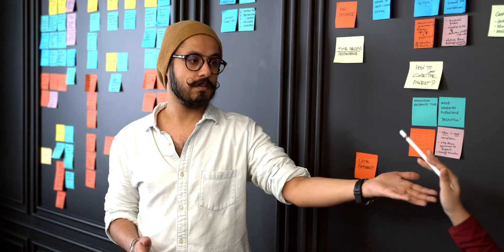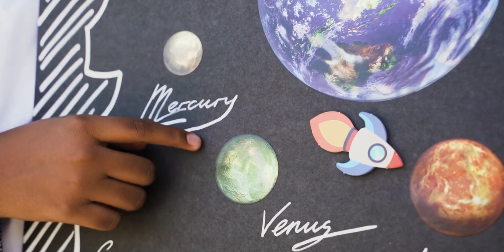Merkurius Planet yang Paling Dekat Dengan Matahari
🌍 Bagaimana rasanya jika kita pergi ke Merkurius?
Planet terkecil di Tata Surya ini ternyata menyimpan misteri besar!

Di video ini, kita akan membahas:
✅ Seberapa jauh Merkurius dari Bumi & berapa lama perjalanan ke sana?
✅ Mengapa Merkurius memiliki suhu paling ekstrem di Tata Surya?
✅ Apakah kita bisa bertahan hidup di planet ini?
✅ Fakta mengejutkan: Merkurius punya es di kutubnya!
✅ Misi NASA & ESA untuk menjelajahi Merkurius!

💡 Merkurius adalah dunia yang panas di siang hari dan beku di malam hari. Apakah planet ini layak untuk dijelajahi manusia?

📢 Tulis di komentar: Menurutmu, apakah manusia akan bisa mendarat di Merkurius suatu hari nanti?

Timestamp
00:01 Opening
00:34 Intro
00:50 Fakta Mengejutkan Merkurius
03:17 Permukaan Merkurius
04:15 Gravitasi dan Efek pada Tubuh Manusia
05:30 Suhu Ekstrem dan Cuaca Aneh
06:23 Apakah Kita Bisa Tinggal di Merkurius?
07:14 Misi Eksplorasi Merkurius
08:20 Kesimpulan
08:56: Closing